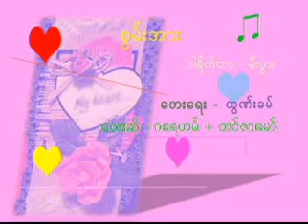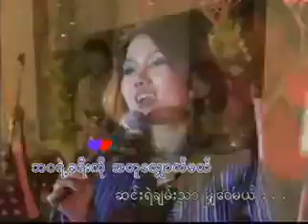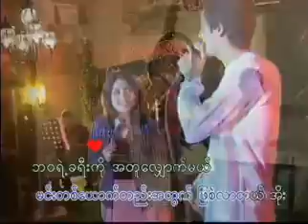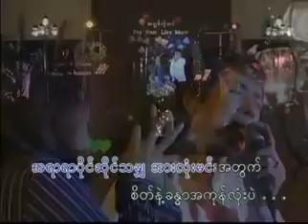Swan Arr Graham & Tin Zar maw